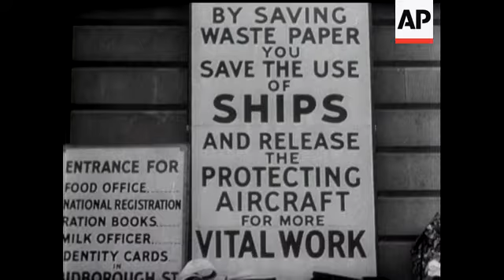St. Pancras Paper Salvage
(20 Nov 1941) The great drive for waste paper seems too successful in the London Borough of St. Pancras.